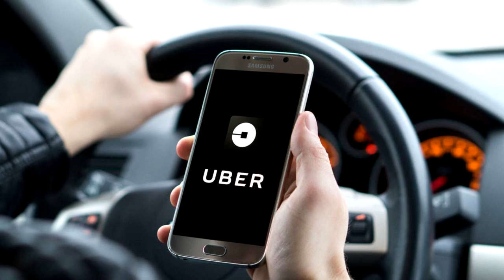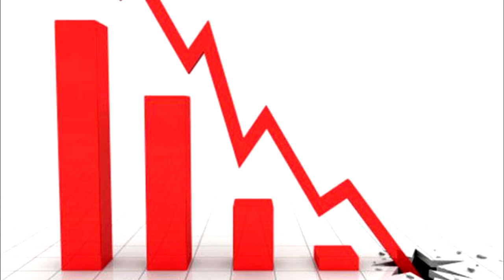PARA ESTO SERVIRÁ LA GUARDIA NACIONAL!